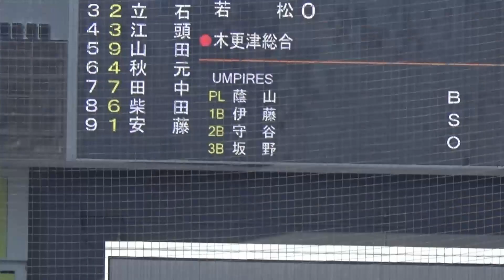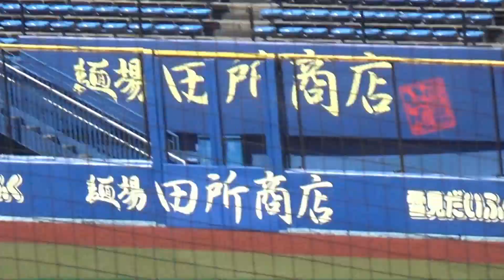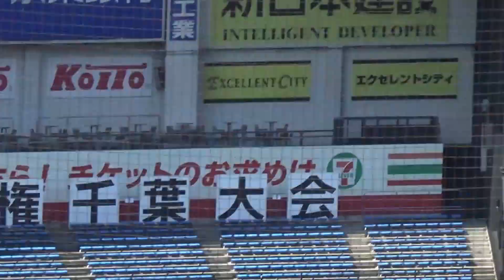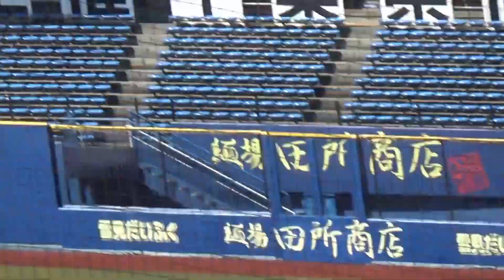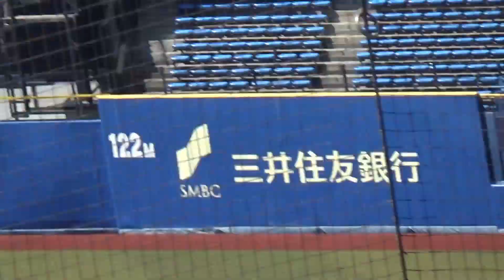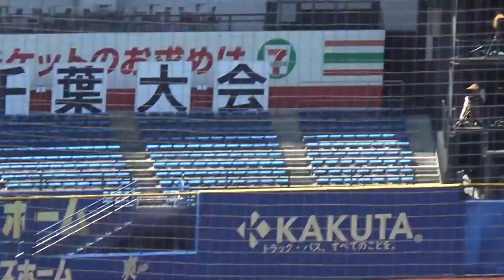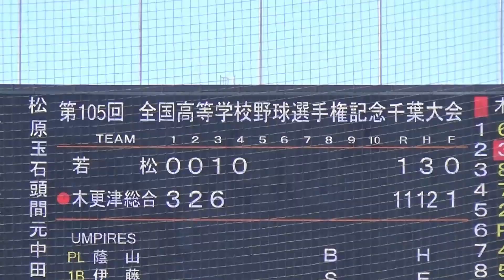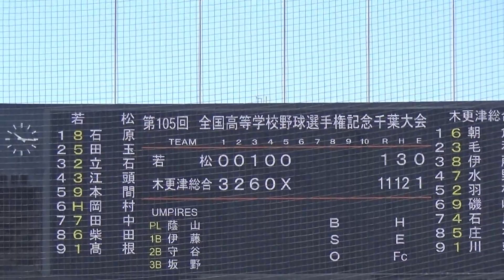【ダイジェスト】木更津総合が５回コールドで３回戦進出（第105回全国高校野球選手権千葉大会 木更津総合vs若松）